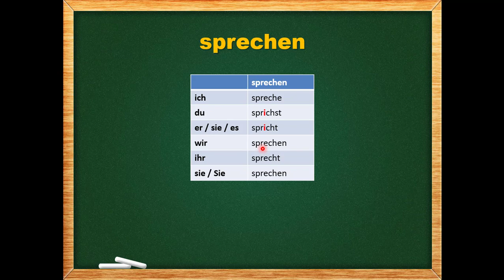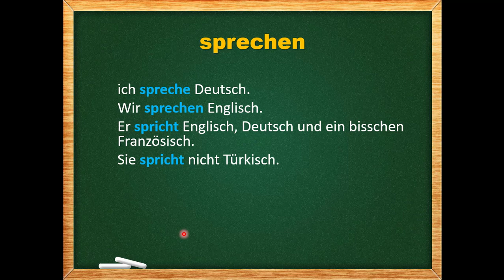Almanca A1 Ders 17: sprechen fiil çekimi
Almanca şimdiki zamanda düzensiz çekimlenen fiillerden birisi de sprechen fiilidir. Bu videoda sprechen fiili çekimini işledik.